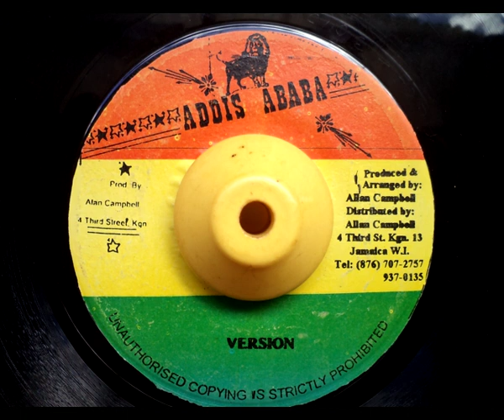Jimmy Dean Black People Must Be Free